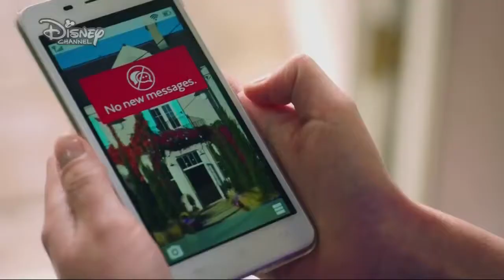The Lodge | Episode 6 Sneak Peek | Official Disney Channel UK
Skye organises a dance-athon to raise money to save the Lodge, but she isn't sure if it will be enough! Can Skye and her friends find the owner of the mysterious phone who can lead them to.

Kaylee (Jade Alleyne) has left for music school but both her and Noah (Jayden Revri) are determined not to let the distance stop them from being there for each other! Watch The Lodge.

We NEW! show, The Lodge, coming this September on Disney Channel! Are you excited!? Welcome to the official Disney.

Need a The Lodge season 2 refresh? Well don't worry, Joshua Sinclair-Evans (Who plays the hilarious Josh in The Lodge) is here to give you a co